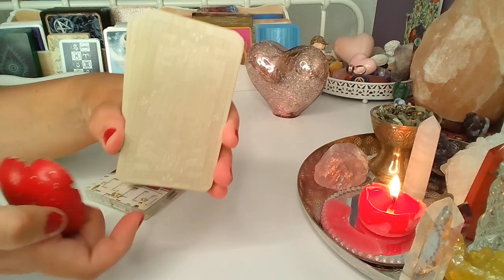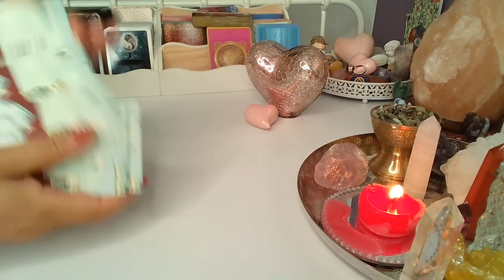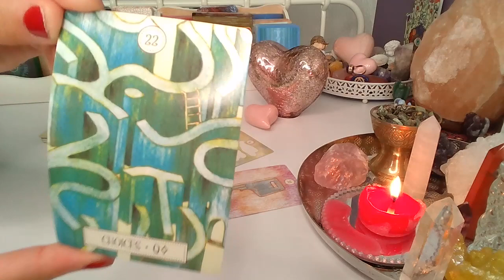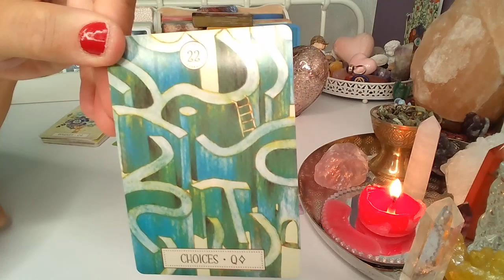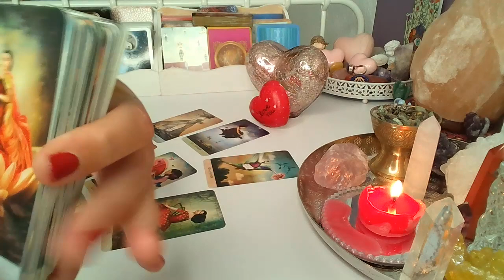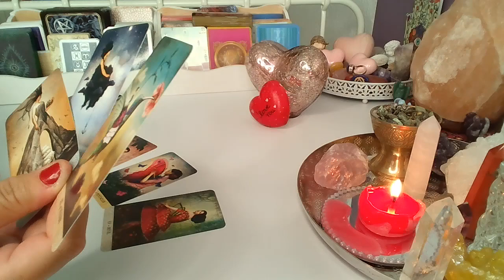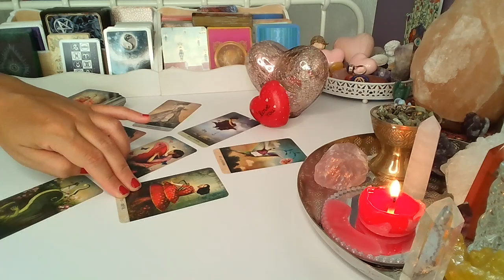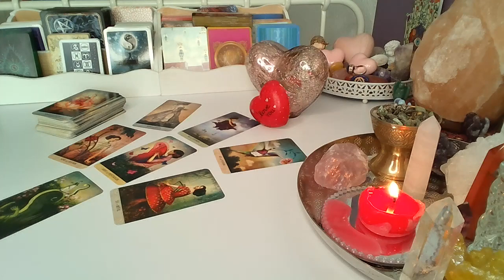CZY ON CIE KOCHA? ❤️ Karty TAROTA+LENORMANDA❤️ wrozby porady magia ❤️